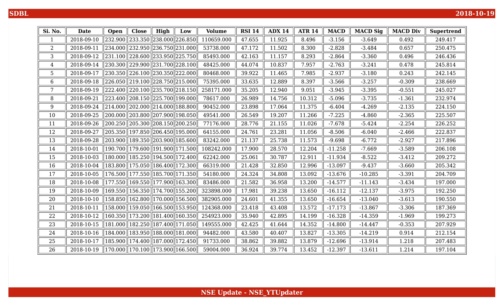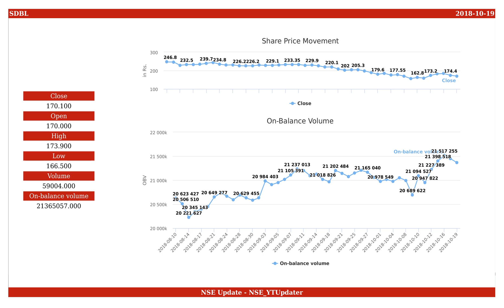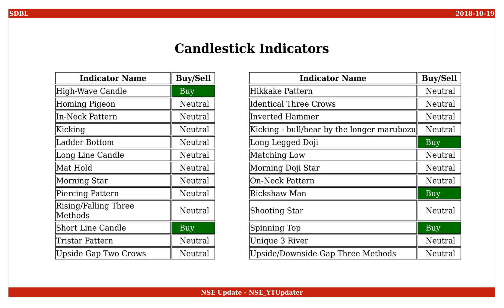Som Distilleries and Breweries, NSE ID - SDBL, BSE ID - 507514 Dt. 2018-10-19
This is an educational video on technical indicators of Som Distilleries and Breweries as of 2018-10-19.

Few Informations on the stock are :
NSE Name : SDBL
BSE Name : 507514
ISIN Number : INE480C01012

An Outlook on the share values are :
Open : 170.000
High : 173.900
Low : 166.500
Close : 170.100